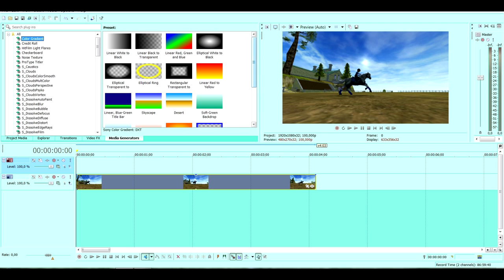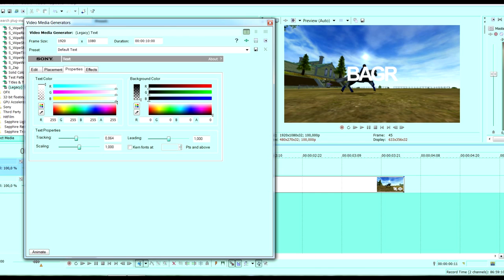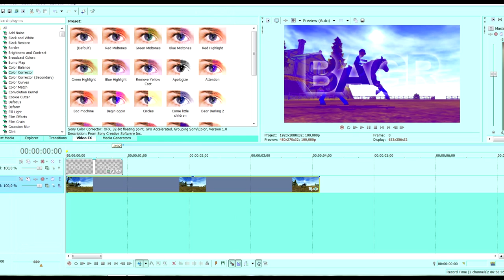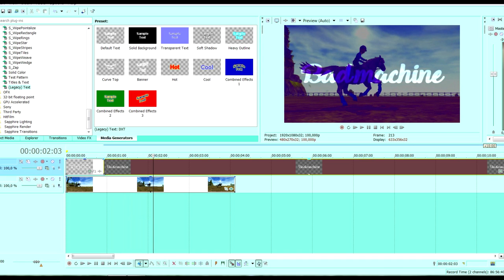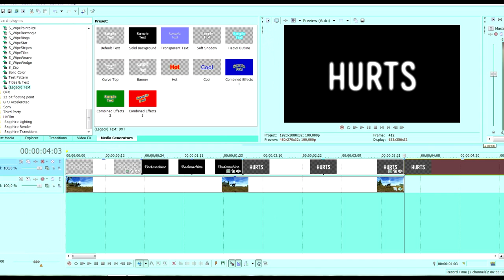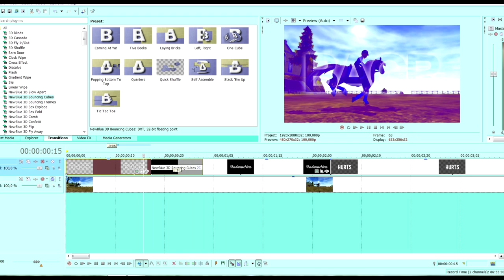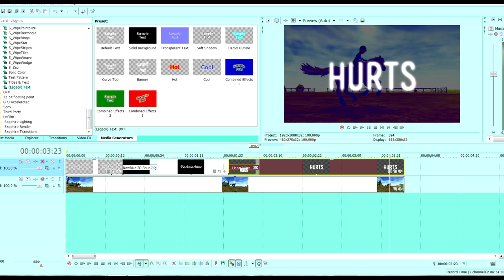「SVP Tutoriál #2」3 typy textů ČESKY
Oke, takže tu máme další díl! Je to strašně kecací video, nejsem nějaká profesionální odbornice ve Vegasu, ale pár věcí tam umím, a jelikož jste se hodně ptaly, tak jsem se rozhodla to natočit! :) Když tak mi pište do komentářů, co bych měla příště změnit, a eventuelně na co chcete tutoriál :) - Prosím jenom moje videa s časem, který efekt by vás zajímal.

➤ FAQ:
•What do you use to record? ➢ Fraps
•What server are you? ➢ EE1- Pancake Mountain
•SR or LFT? ➢ Lifetime
•When did you start recording? ➢ 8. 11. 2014
•Favorite breed? ➢ Friesian :3
•Music? ➢ Always in the description
•Your tablet for art? ➢ Wacom, i don't remember the type xd
•Where are you from? ➢ Czech republic ~ jsem češka :D